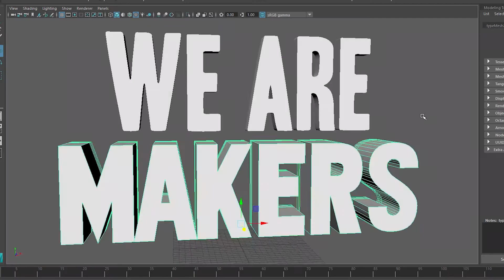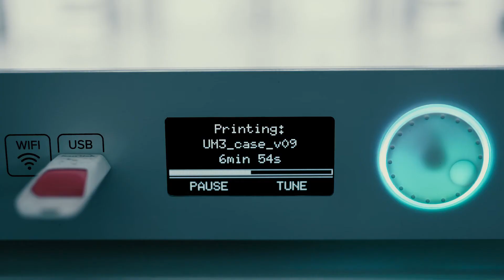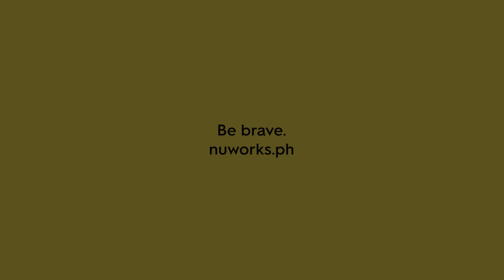NUWORKS Demo Reel 2018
We use creativity, data, technology, and bravery to make meaningful experiences for humans. We are NUWORKS.